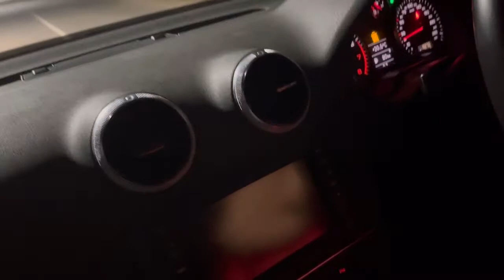Moving Vlog | Photoshoot | Impromptu baking video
Hey guys 😘
This is my moving vlog, I’m moving twice in one video now extreme 😂.